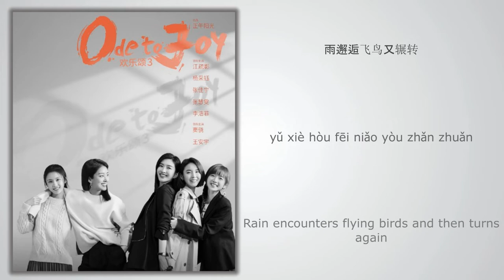不相忘 (Don't Forget Each Other) - 胡夏 (Hu Xia)《欢乐颂3 Ode To Joy 3》Chi/Eng/Pinyin lyrics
Song Name (歌名): 不相忘 (Don't Forget Each Other)

Singer (歌手): 胡夏 (Hu Xia)
Drama Name (电视剧名字):《欢乐颂3 Ode To Joy 3》